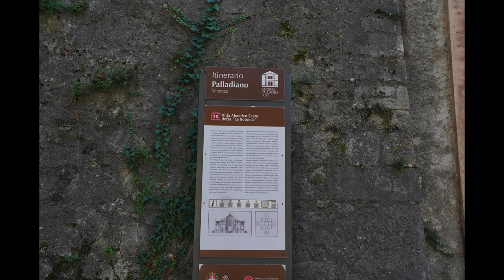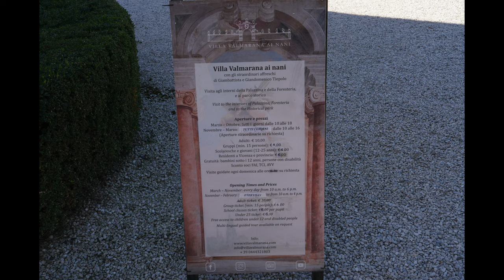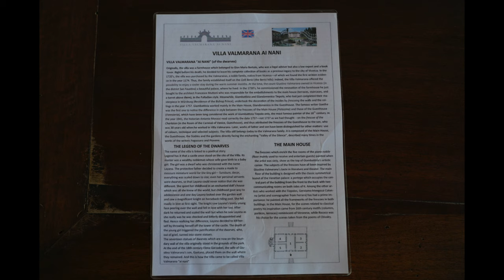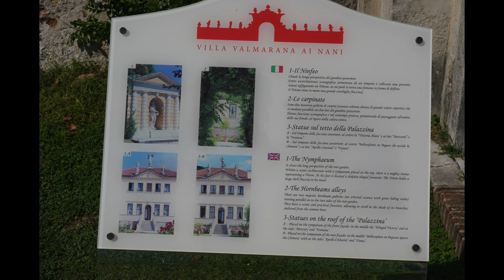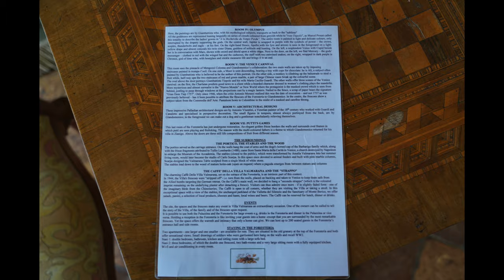Villa Valmarana and La Rotonda in 4k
Travel videos show Villa Valmarana and La Rotonda (Villa Almerico Capra Valmarana) in Vicenza.

Video was taken in September, 2019 with Sony A7Rmk3 with 24-105f4G.

Music: Mozart: Divertimento In B Flat, K 240 - 1. Allegro 4:37, 2. Andante Grazioso 2.54, 3. Menuetto 2:22, 4. Allegro 4:33, Holliger Wind Ensemble; Mozart: Devetimento #6 In C, K 188 - 1. Andante, 2. Allegro, 3. Menutto, 4. Andante, 5. Menutto, 6. Gavotte, Neville Marrier: Academy Of St. Martine In The Fields